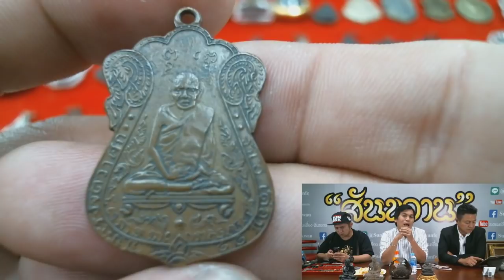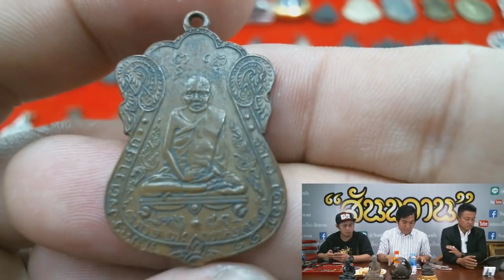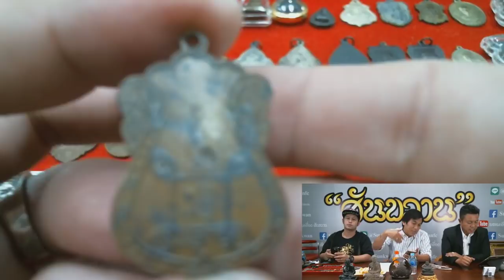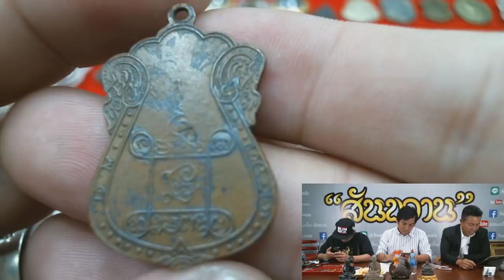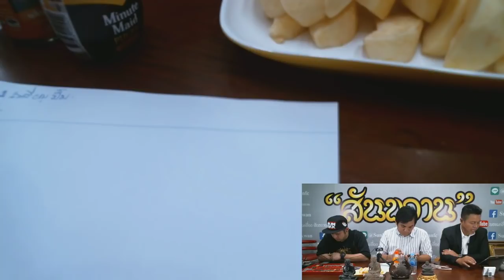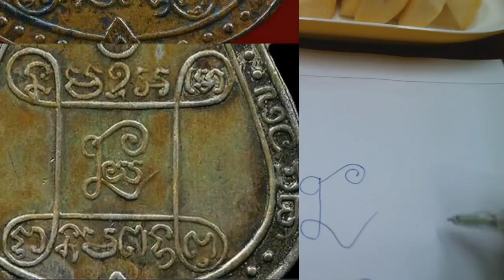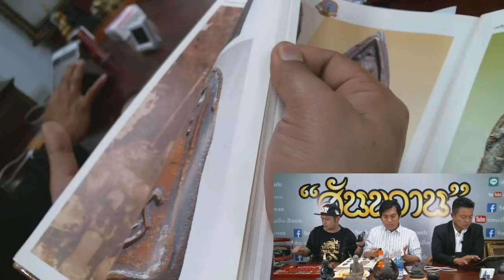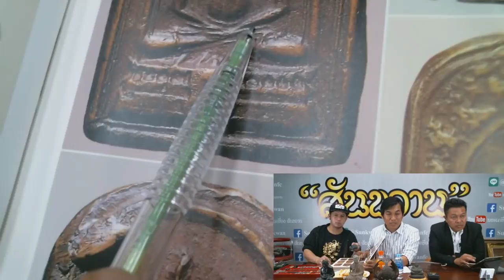มาเรียนรู้วิธีศึกษาพระเครื่อง Lesson 3 กับ อ.โอ๊ต บางแพ